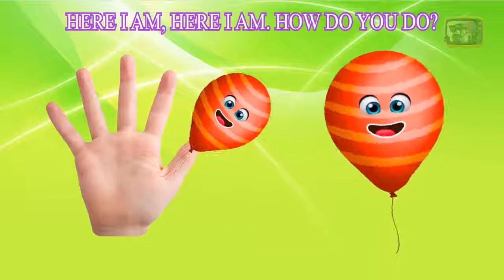Cupcake Finger Family | Nursery Rhyme Songs For Kids | Finger Family Songs by Tom Tom TV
Cupcake Finger Family | Nursery Rhyme Songs For Kids | Finger Family Songs by Tom Tom TV Lyrics : Daddy finger, daddy finger, where are you? Here I am, here